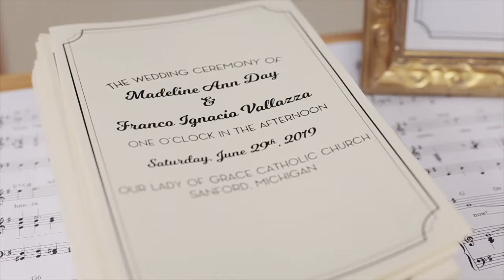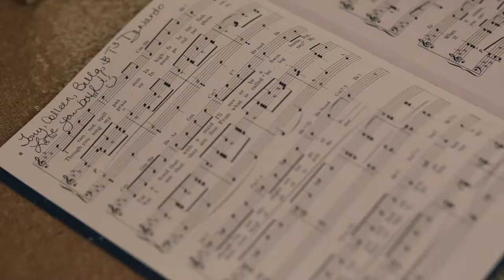Day Wedding Highlight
Mitten Films and Photography is a wedding photography and videography business based in Williamston, Michigan. For the past 2 summers I have had the opportunity to shoot and edit weddings for and with the Mitten Films team. The videos in this playlist are still the property of Mitten Films and are used solely for demo purposes.